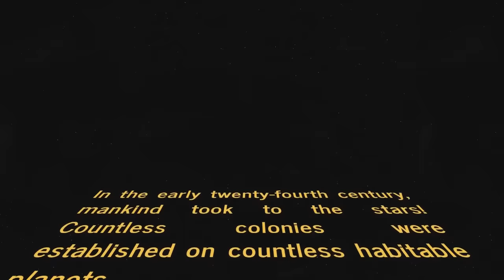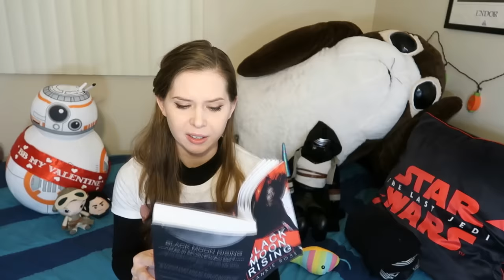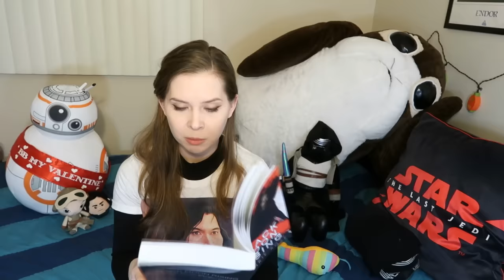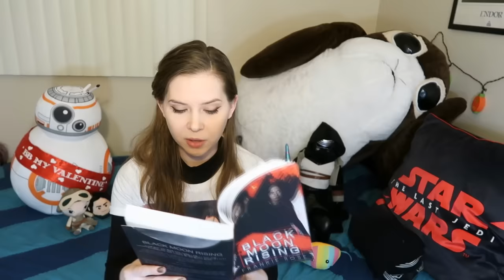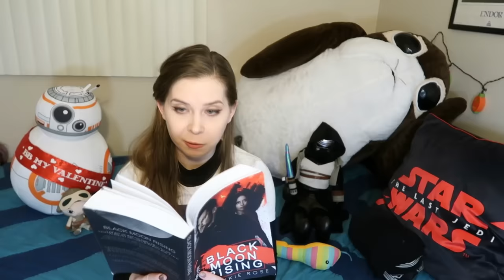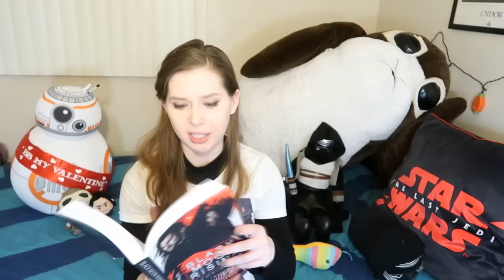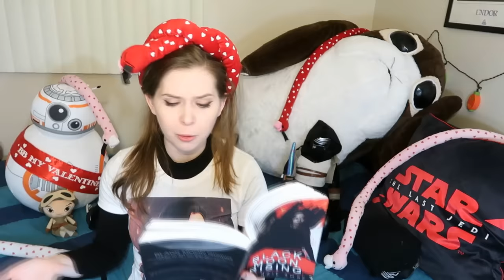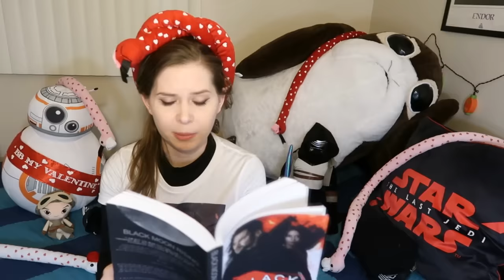This Is DEFINITELY Not A Published Reylo Fanfic Novel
An original tale of sci-fi adventure in our very own galaxy.

Two moons of different colors, one of which might rise and eclipse the other’s light, or shadow
A blade which is identified as “ceremonial,” with no other descriptors or explanation

The books are all gone folks! But it was chill doing a giveaway, I might do it for other reading videos in the future.